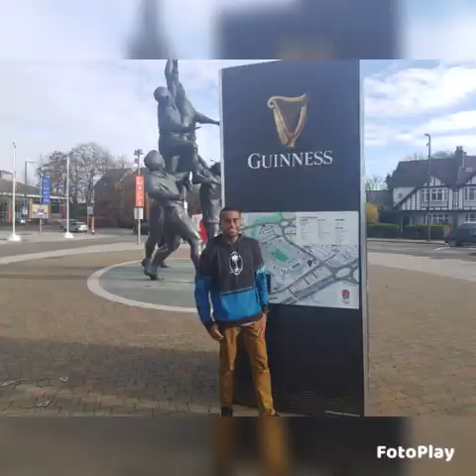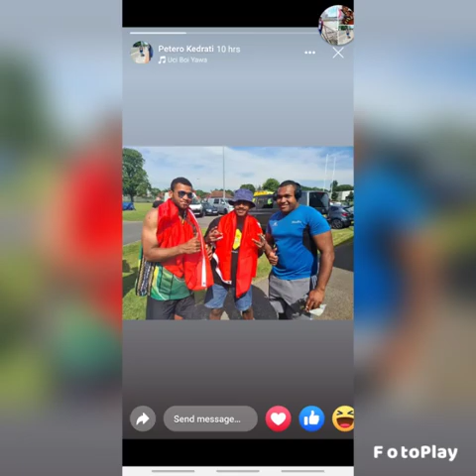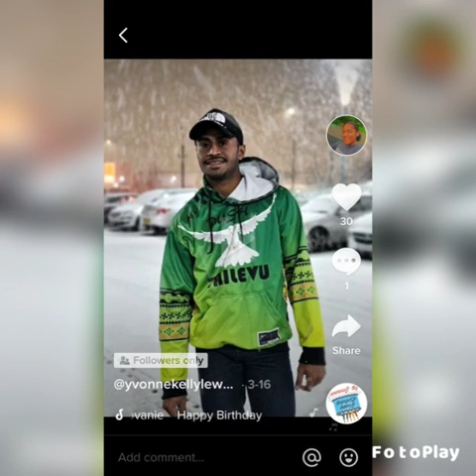I Bolebole Levu..(New)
Savu ni Delai Lomai...Single release.